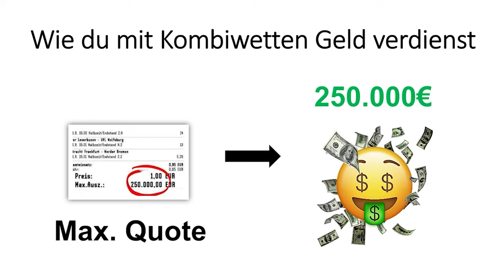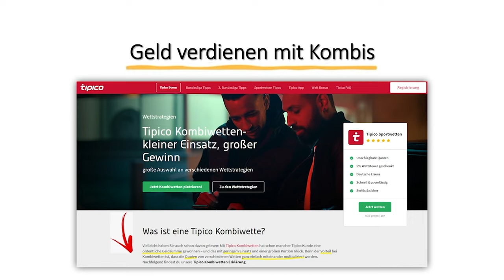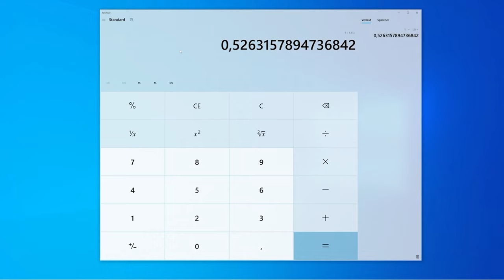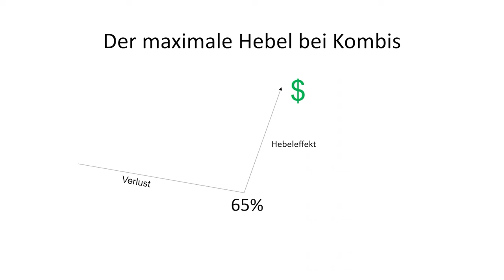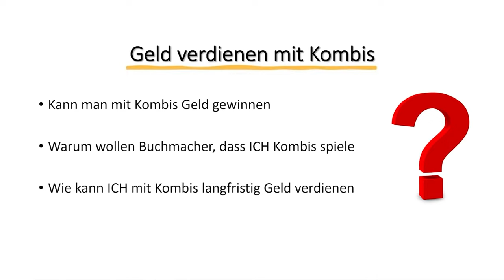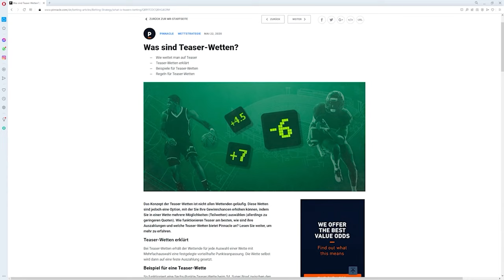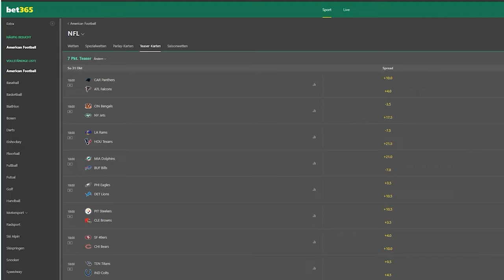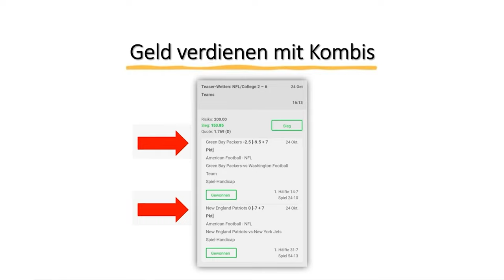Wie du mit dieser simplen Kombiwetten Strategie gewinnst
In diesem Video zeigen wir euch eine Kombiwetten Strategie, mit der ihr durch eine spezielle Sportwetten Strategie mit besonderen Sportwetten Geld verdienen könnt. Außerdem zeigen wir euch einen Tipico Sportwetten Gewinn von über 100.000€ mit einer Kombiwette bei Tipico.
Mit diesen Kombiwetten Tipps und Sportwetten Tipps und Tricks könnt ihr den Buchmacher schlagen und Sportwetten gewinnen. Ich erkläre dir auch wie du mit dieser Sportwetten Strategie profitabel wirst, ohne deine Kombiwette absichern zu müssen. Diese Tipico Tipps solltest du trotzdem besser bei einem professionellen Buchmacher abgeben.